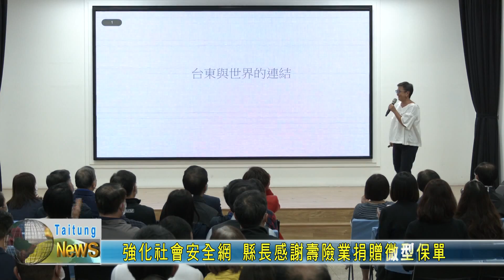20201203 強化社會安全網 縣長感謝壽險業捐贈微型保單